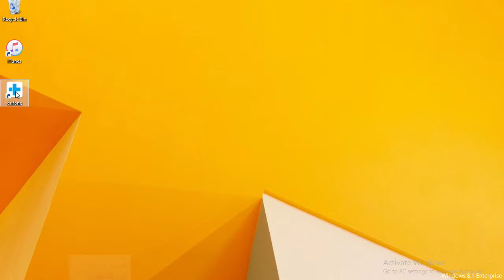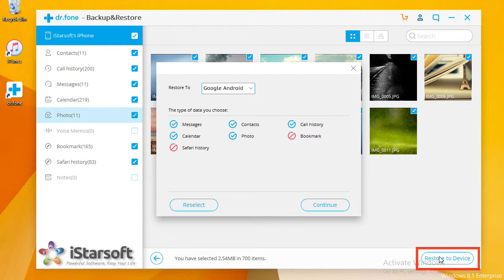How to Download Data from iCloud Backup to Google selectively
Flexibly Backup and Restore Android Data

▶ Restore iCloud/iTunes backup to Android devices.

▶ Selectively backup Android data to the computer with one click.

▶  Preview and restore the backup to any Android/iOS devices.

▶  Supports 8000+ Android devices.

▶ Fully compatible with Android 9.0.